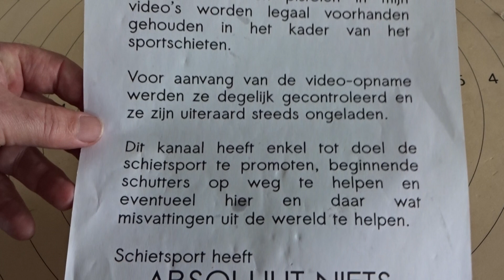Voortschrijdend Inzicht:: Me, my Glock and I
Alle pistolen & geweren in mijn video's worden legaal voorhanden gehouden in het kader van het sportschieten.
Ze zijn uiteraard steeds ongeladen.
Dit kanaal heeft enkel tot doel de schietsport te promoten, beginnende sportschutters op weg te helpen en eventuele vooroordelen en misvattingen omtrent geweren en pistolen uit de wereld te helpen.
Niet alle pistolen/geweren die in mijn filmpjes in beeld komen, zijn mijn eigendom, geregeld neem ik filmpjes 'op verplaatsing' bij collega-sportschutters op. Hoeveel en wat ik zelf in huis heb, hou ik liever voor mezelf.